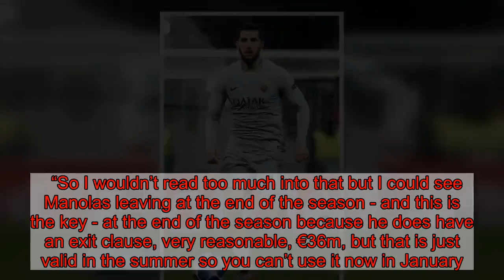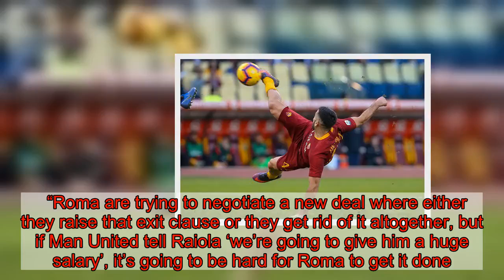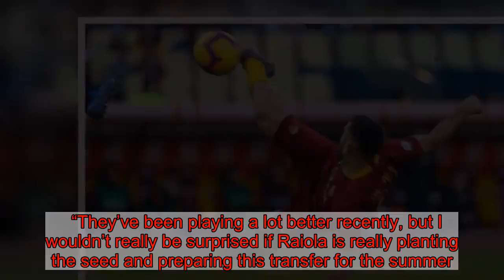Manchester United 'can offer him a huge salary': Expert predicts Kostas Manolas swoop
That’s the view of Italian football expert David Amoyal, speaking on the CalcioLand podcast. Manolas, 27, joined Roma from Olympiakos in 2014 and has played 192 games for them since, scoring nine times along the way. Amoyal explained: “There was a ton of buzz on Mino Raiola becoming his agent, Man United fans got excited because they’ve done a ton of business with Raiola. “Maybe the deals haven’t worked that great but Manolas would fit really, really well.    “I don’t think he’s in the elite echelon of centre-backs in Serie A.  “I’d definitely put him a notch below the [Kalidou] Koulibalys, the [Milan] Skriniars and the [Giorgio] Chiellinis of the world, but he’s right below it.  “But Manolas has been working with Raiola for a while - he was the intermediary of the deal to bring him to Roma from Greece.  “So I wouldn’t read too much into that but I could see Manolas leaving at the end of the season - and this is the key - at the end of the season because he does have an exit clause, very reasonable, €36m, but that is just valid in the summer so you can’t use it now in January.”      United have signed Zlatan Ibrahimovic, Romelu Lukaku, Paul Pogba, Sergio Romero and Henrikh Mkhitaryan since 2015 - all of whom are clients of Raiola. But Amoyal thinks Manchester United’s vast financial strength will be more crucial to the deal than the fact Manolas works with Raiola. He explained: “ Manchester United planting the seed now really helps, because they can offer him a huge salary.  “Roma are trying to negotiate a new deal where either they raise that exit clause or they get rid of it altogether, but if Man United tell Raiola ‘we’re going to give him a huge salary’, it’s going to be hard for Roma to get it done.       “So my guess is it won’t be in January, Roma really need him to make the Champions League - Roma need the revenue that comes with that.  “They’ve been playing a lot better recently, but I wouldn’t really be surprised if Raiola is really planting the seed and preparing this transfer for the summer.” United are next in action on Sunday afternoon, when they take on Tottenham at Wembley in the Premier League.